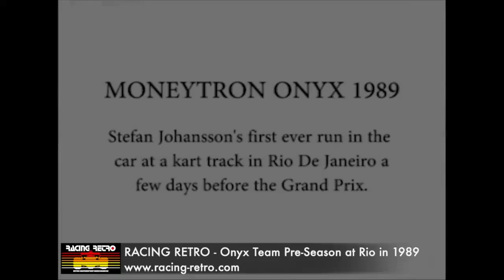1989 March - Stefan Johansson drove Onyx ORE-1 for 1st time @ Maqui-Mundi karting circuit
A few days before the 1989 brazilian gp, Stefan Johansson and the Onyx F1 Team went to the Maqui-Mundi karting circuit in the Barra da Tijuca neighborhood of Rio de Janeiro for the first ever run of the Onyx ORE-1.
During the shakedown, driver Stefan Johansson hit a snake that ended up in his cockpit. To know more about the test and the snake in the car incident, I invite you to watch this video